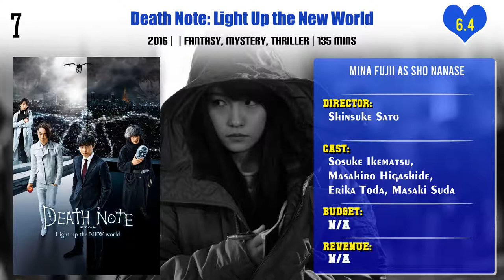Mina Fujii Top 10 Movies | Best 10 Movie of Mina Fujii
Top 10 Movies of Mina Fujii

Find the list of movies by Mina Fujii you can find more information, movie trailers, posters, reviews, youtube links in below link.

Pl. Comment down your favorite movie of Mina Fujii